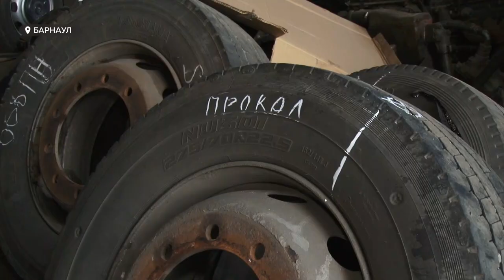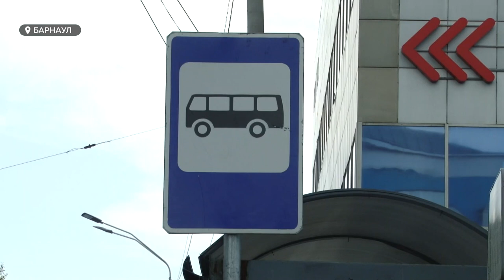Куда катимся | Почему в общественном транспорте Барнаула вырастет плата за проезд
Тарифы на проезд в барнаульском общественном транспорте повысили. Решение приняли сегодня на заседании городского координационного совета по ценообразованию. Перевозчики давно просили  повысить  цену на билеты, но сегодняшним  решением не удовлетворены. Не довольны им и пассажиры.